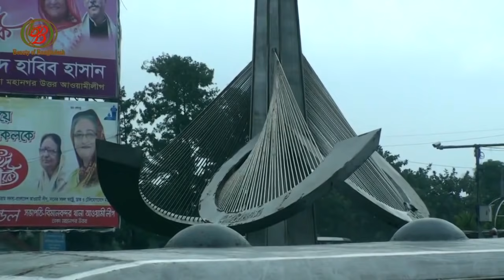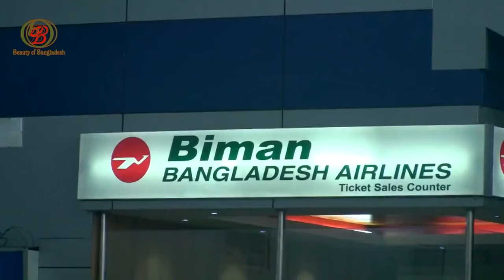Hazrat Shahjalal International Airport Dhaka Bangladesh/হযরত শাহজালাল আন্তর্জাতিক বিমানবন্দর ঢাকা...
Beauty of Bangladesh, Hazrat Shahjalal International Airport Dhaka Bangladesh/হযরত শাহজালাল আন্তর্জাতিক বিমানবন্দর ঢাকা বাংলাদেশ.

Thank's For Watch My "Hazrat Shahjalal International Airport Dhaka Bangladesh/হযরত শাহজালাল আন্তর্জাতিক বিমানবন্দর ঢাকা বাংলাদেশ" Video.